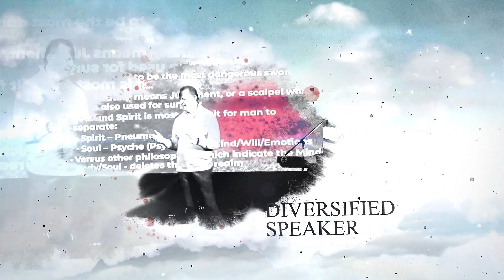Difference Between Religion and Spirituality | Define Doctrine | Define Theology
In this video, we will be discussing Spirituality and Religion. We will Define Doctrine and what it means, and Define Theology and what it is, as well as answering many other questions. What’s the Difference Between Religion and Spirituality? What’s the difference between Theology and Spirituality? What is Doctrine and how does it differ from Christian Theology? Why should I care about Doctrine and Theology? What is doctrine? What is theology?